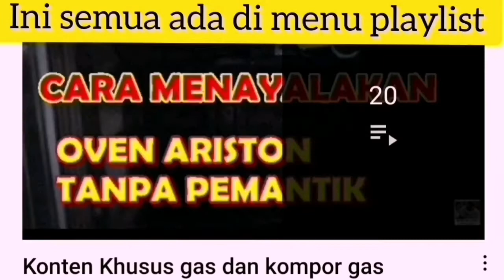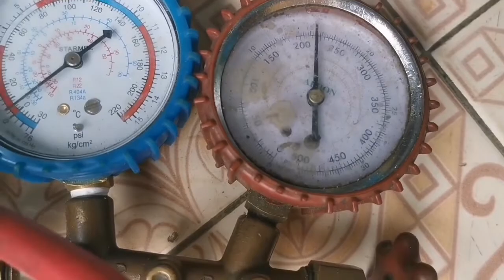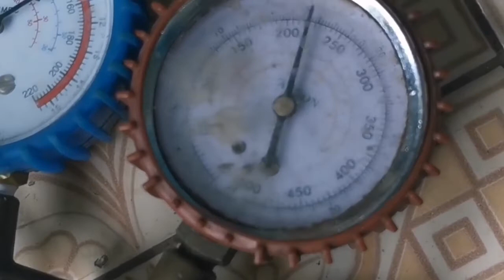Test compresor! Memastikan compresor kulkas lemah rusak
Cara test memastikan mesin compresor rusak,lemah,ngempos tekanan tidak maksimal diganti oli tetap lemah